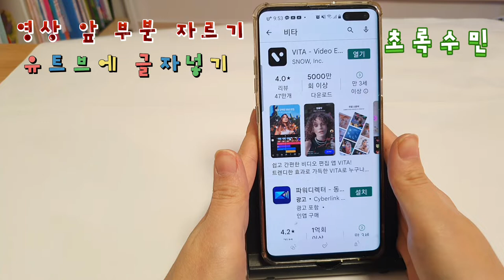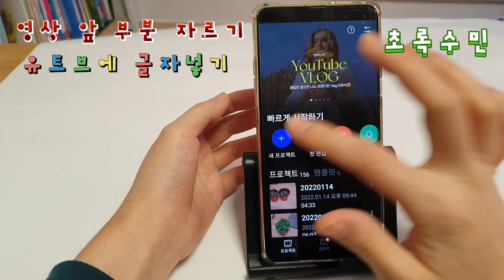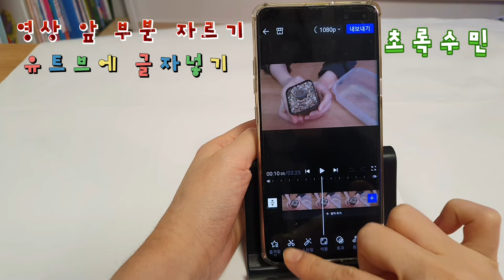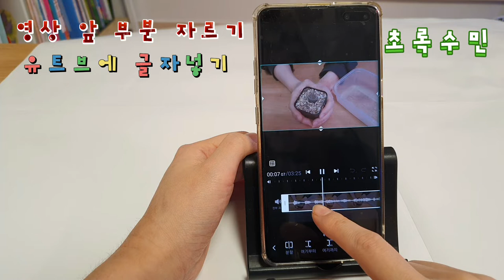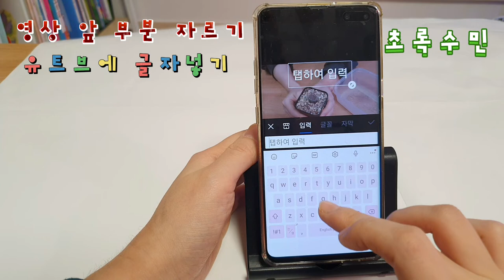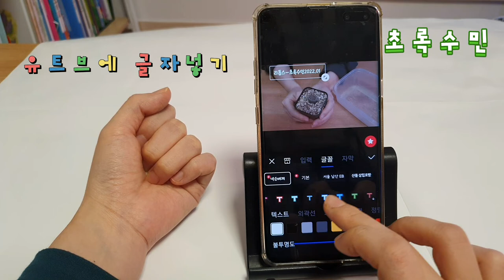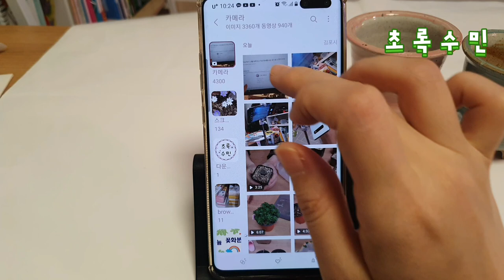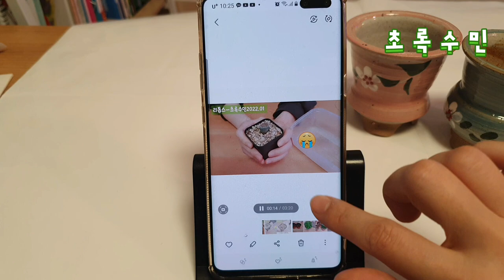무료영상편집) 비타 영상에 글자넣기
왕초보 유튜버  초록수민입니다

공부해서 배운것  공유해봐요

화이팅